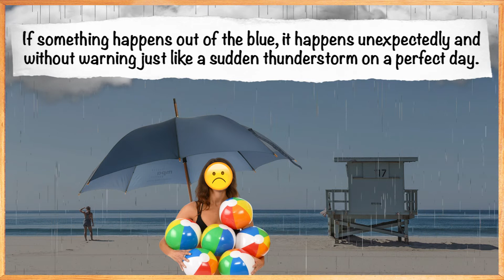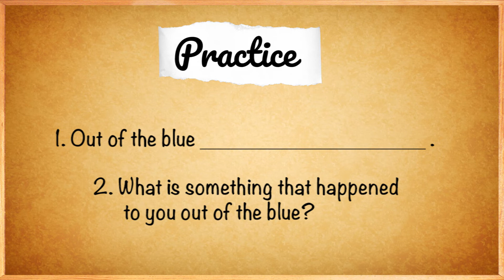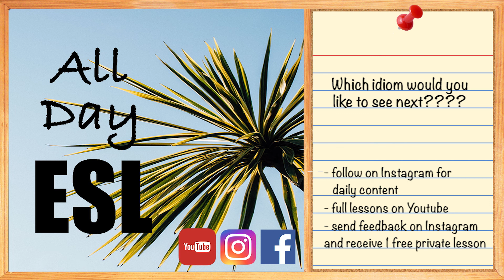Idiom Breakdown: Out Of The Blue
90 Second (minus the intro/outro give or take a little) Idiom Breakdown. Episode 2: out of the blue.

If something happens out of the blue it happens without any warning. This idiom is used to describe an event that occurs unexpectedly. What is something that happened to you or in your life out of the blue? What are some other idioms that you would like to see broken down?

@alldayesl. English. Culture. Community. ESL (English as a second language) videos and photos for learning. All Day ESL is an English language learning community that focus on modern content to help achieve your individual learning goals.

Check out @alldayesl on Instagram for daily content.

Feedback, questions, and recommendations are highly encouraged! please let me know if there is anything specific that you would like to see a lesson on.